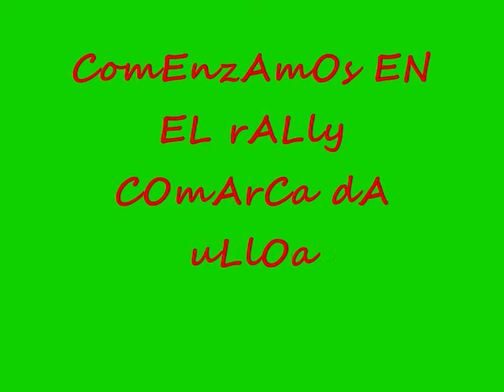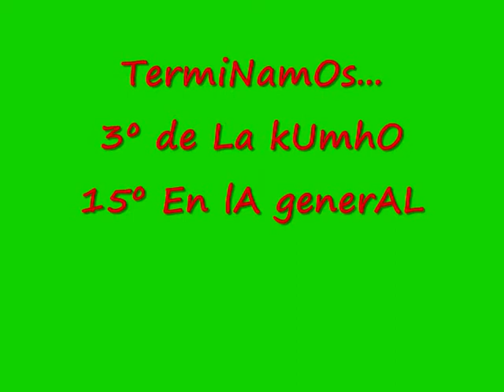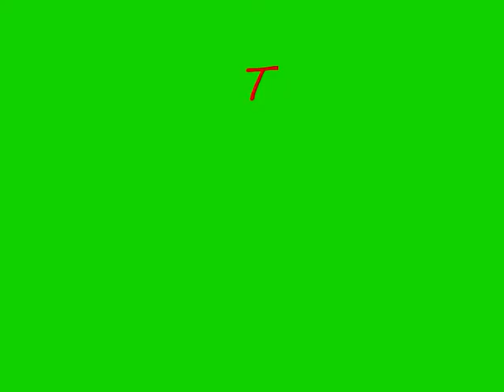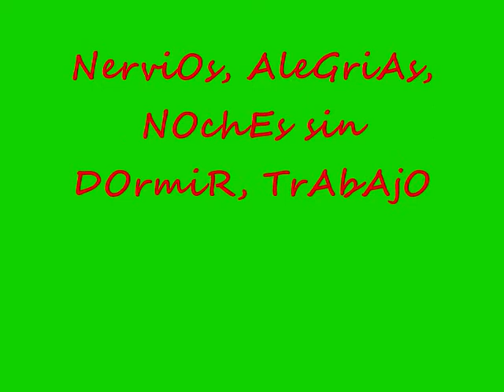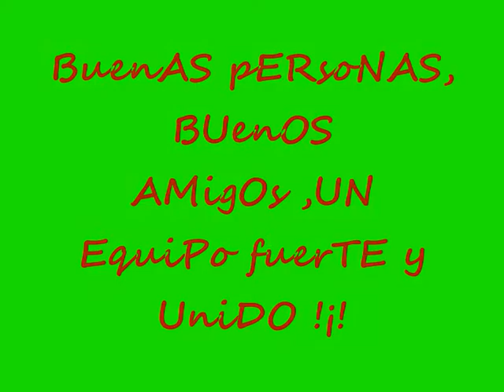PabLo SilVa GesToP rAllyE TeAm 2010